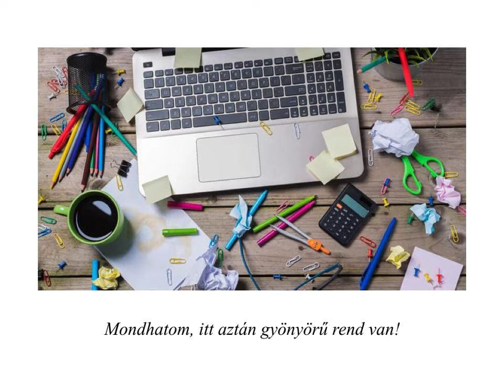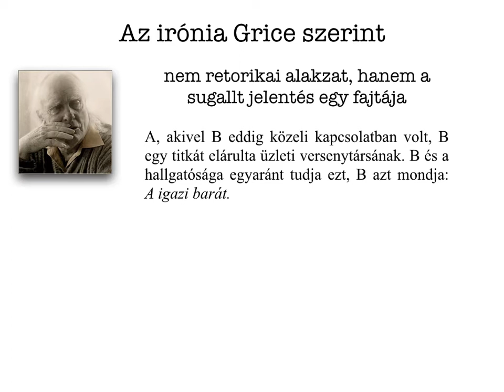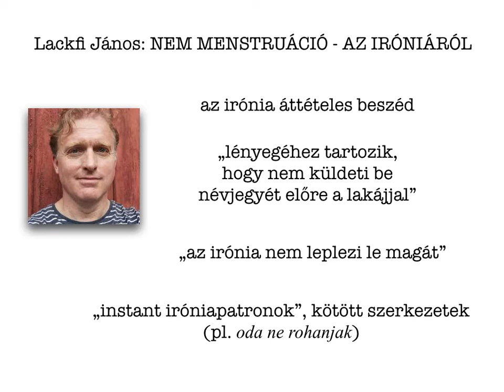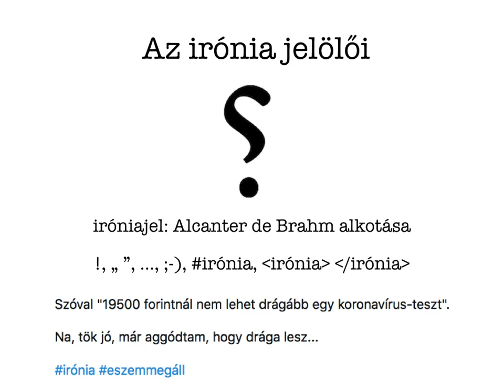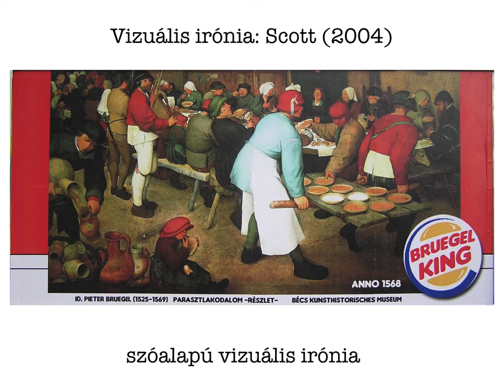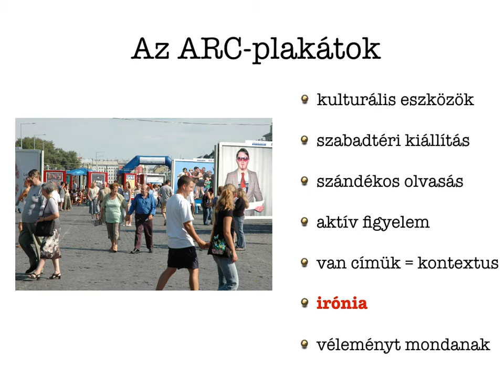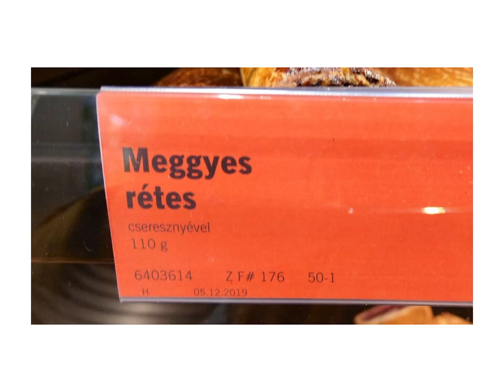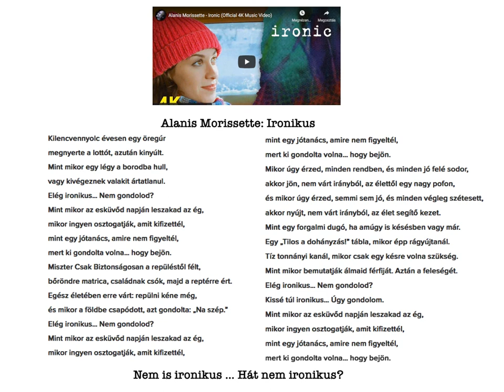Az iróniáról röviden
Az irónia az egyik legnehezebben megérthető stíluseszköz. Vannak azonban fogódzók, amelyek segítenek a felismerésében. Az előadás számos hétköznapi példán keresztül mutatja be az irónia jellegzetességeit, s nem csupán a verbális, hanem a vizuális iróniára is kitér.

Új videó: vasárnaponként